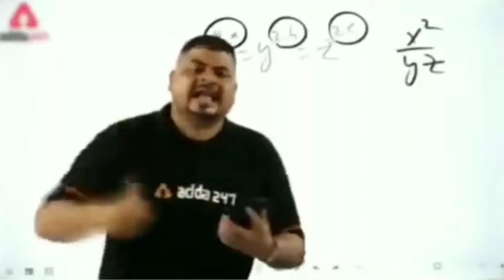daba ke like aur share thok dijiye / DHANSU SIR / MEME TEMP / RATIO 16:9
daba ke like aur share thod dijiye

this meme you may use in your YouTube videos